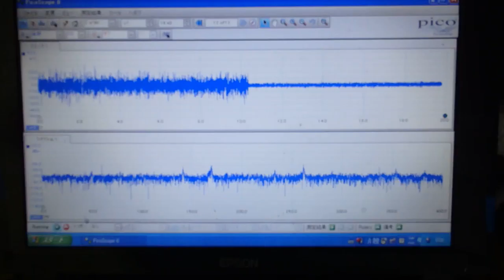対象物の振動モードに合わせた、超音波制御技術 ultrasonic-labo